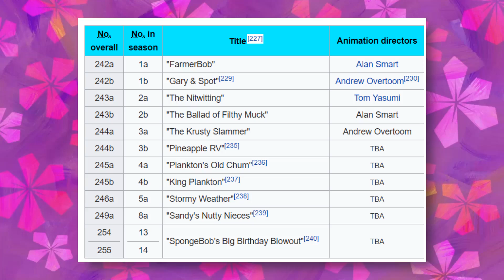The Spongebob Episode Nickelodeon Almost Never Airs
While Nickelodeon consistently reruns a large majority of Spongebob episodes, one in particular seems to have been completely forgotten because of how rare it is to air on the channel...

✭ SOCIAL MEDIA ✭